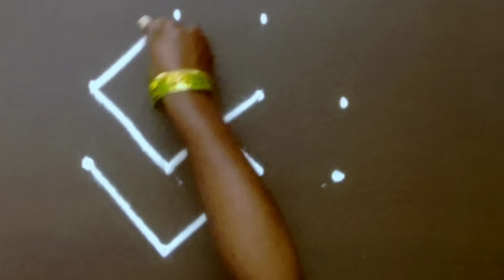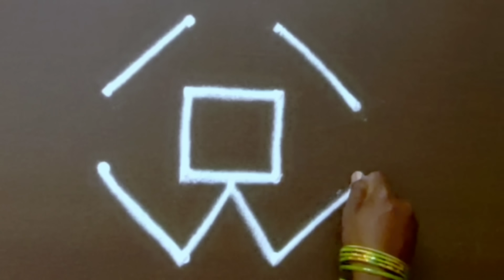Karthika masam Special Rangoli collection 🌺 4 designs 4*2*2 dots mini kolam 🌺 Latest new muggulu